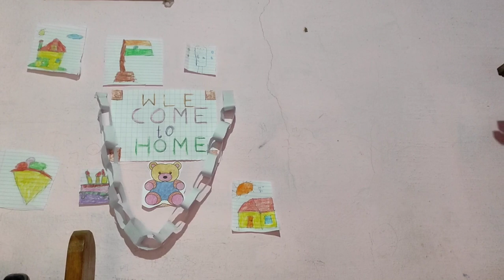আমাদের আতুর উঠলো।। আমরা শুদ্ধ হলাম। তোমাদের পুচু সোনার Face Reveal করলাম 👣🙂।।